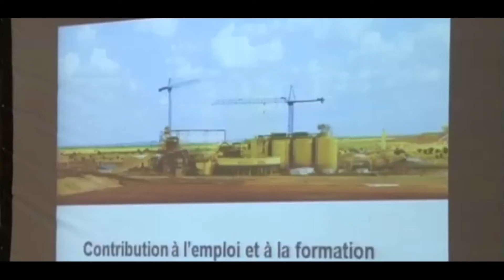SPOT TV SEMICA 2017 IN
Trois jours durant, du jeudi 25 au samedi 27 Mai 2017, cet événement panafricain connaîtra des Conférences thématiques, des Rencontres d'Affaires B2B, des Expositions, des Évènements Spéciaux de Networking, une "Bourse des Permis Miniers" et une Soirée de Clôture avec cérémonie de Awards aux meilleurs acteurs du continent africain.

L'Afrique de l'Ouest est la nouvelle frontière du Mining International et le SEMICA est le plus grand salon ouest-africain de l'Energie et des Mines.
Nous sommes convaincus qu'en participant à cet événement, vous rencontrerez des entreprises et institutions du Burkina Faso, du Mali, du Canada, des USA, de la Chine, de la France, de l'Angleterre, du Maroc, de la Russie, de l'Australie, de l'Afrique du Sud, de l'Egypte, et de nombreux pays africains, désireuses de travailler avec vous.
SEMICA, Where the World Meets Africa Mining!